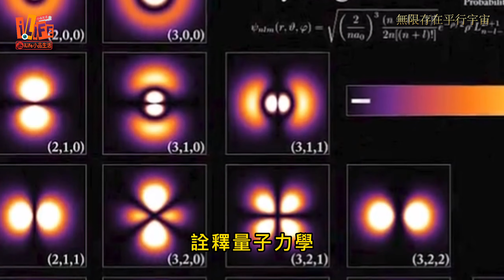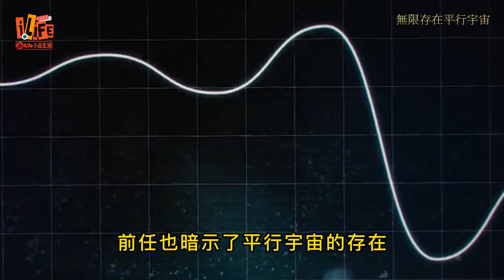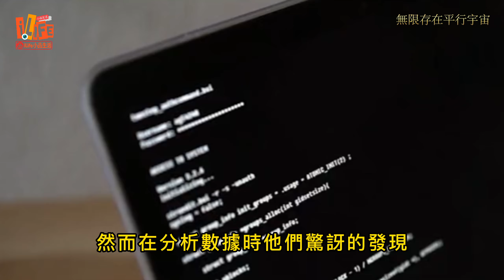無限存在平行宇宙｜多元宇宙是一個理論上的無限個或有限個可能的宇宙的集合，包括了一切存在和可能存在的事物｜iLife小品生活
多元宇宙所包含的各個宇宙被稱為「平行宇宙」，一般是指在我們的宇宙之外，還可能存在的與我們所認知的宇宙，簡單來說，不同的選擇，會產生不同空間與結果，而另一個空間亦有不同選擇，亦有不同的結果. 這樣朔造了多重的空間。